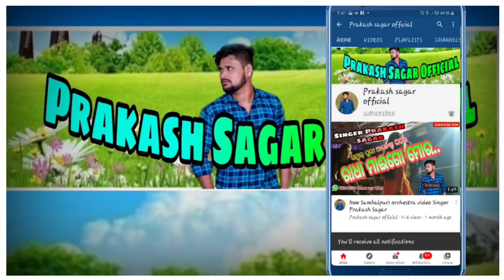Maa Ghasian Debi Kalabhamara Danda Nrutya Brahmanipali || ମୋହେନିଆ ରାଧା କୁବେର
ଆମ ସହ ଯୋଡ଼ିହୋଇ ରହିବା ପାଇଁ " Prakash Sagar Official " YouTube Channelକୁ Subscribe କରନ୍ତୁ  ଓ Bell🔔 Button କୁ ପ୍ରେସ୍ କରି All ଉପରେ Celect କରନ୍ତୁ " ଯେତେବେଳେ ମୁଁ ନୂଆ ଭିଡିଓ Upload କରିବି ସର୍ବ ପ୍ରଥମେ ଦେଖିପାରିବେ ।

YouTube Partner ; Prakash Sagar Official
Get Alerts When We Release Any New Video. Turn On Bell Icon on The Channel